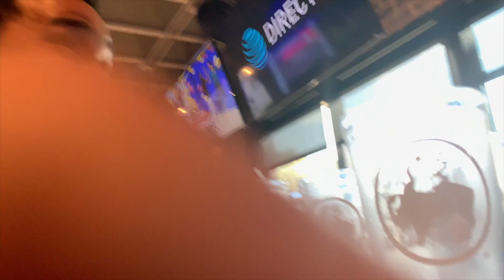WEEKLY VLOG #1 !!!!! LOTS OF HOOPIN 🏀